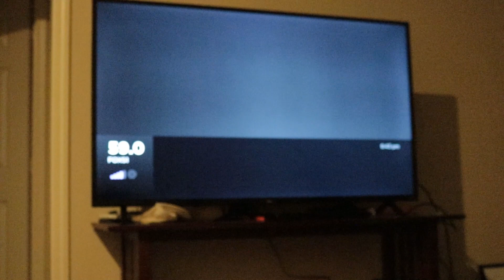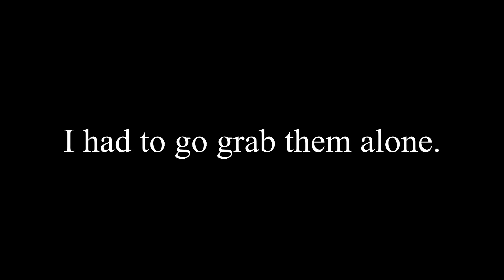MARTINS LAST DAY // Vlog #19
This vlog is about our last day with our friend martin. Apart of college is moving on and going into your own life. We're all proud of him and the things he's achieved. Good luck brother!!